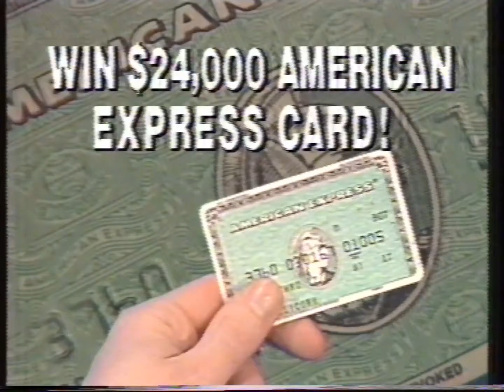The Sun Newspaper (Elvis Special, 'Where The Action Is') - 1987 Australian TV Commercial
Recorded from ATN-7 Sydney during a broadcast of the film 'Rebel' on Sunday 9 August 1987 at 8:30pm